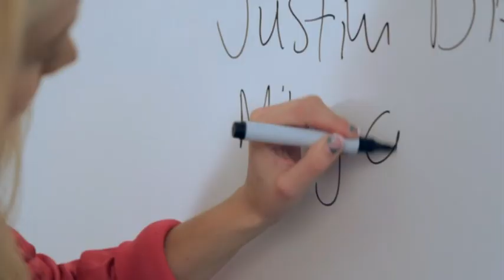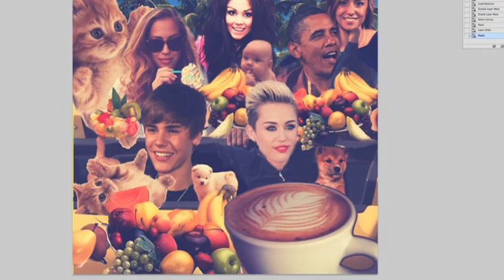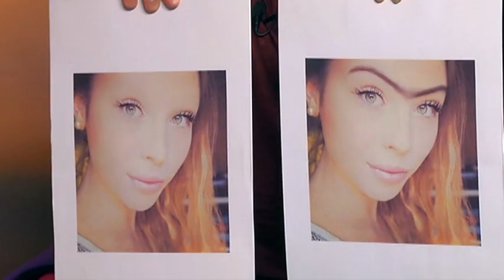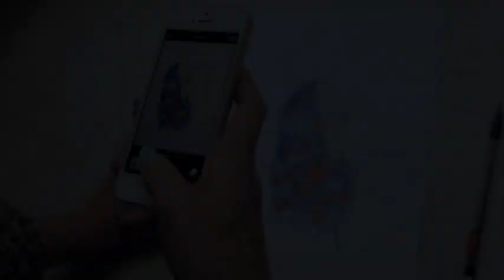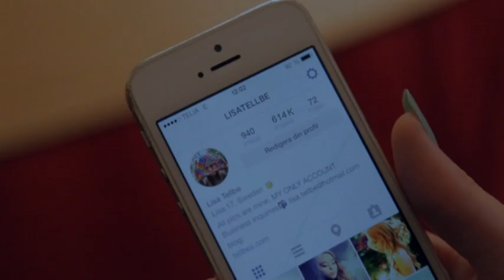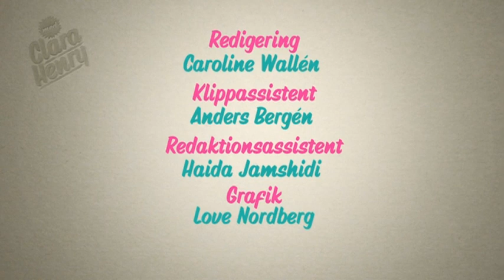Lisa Tellbe gästar Med Clara Henry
Instagram-stjärnan Lisa Tellbe gästar Clara. Se fler avsnitt på